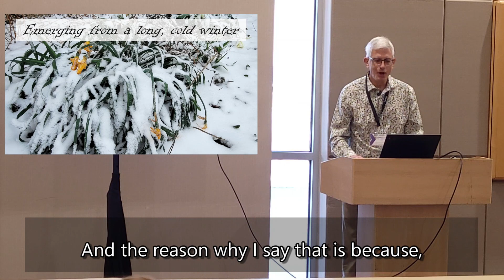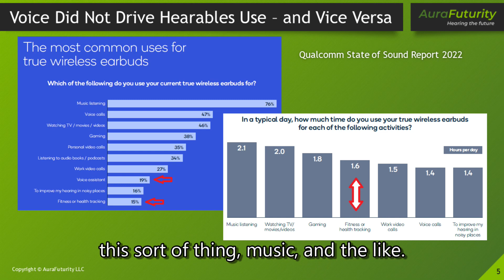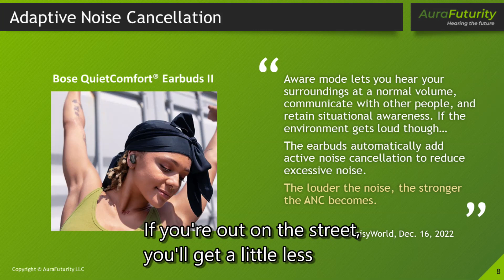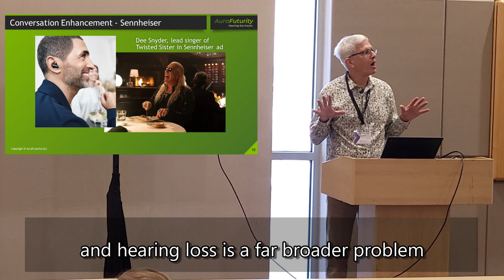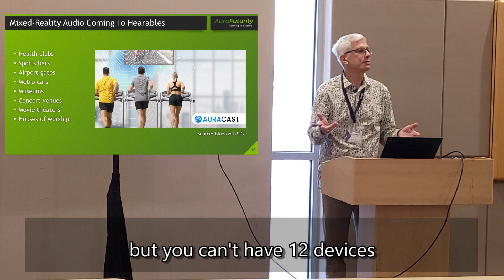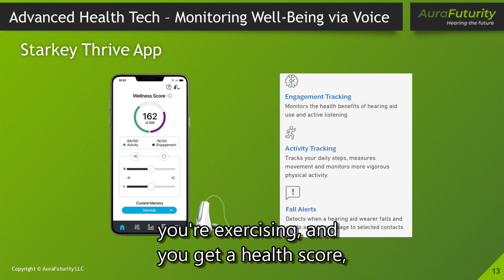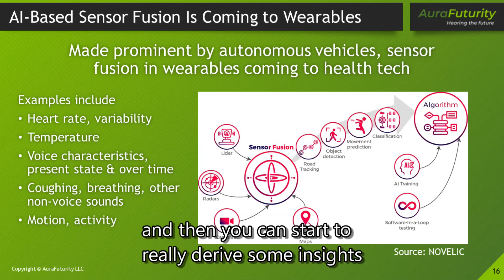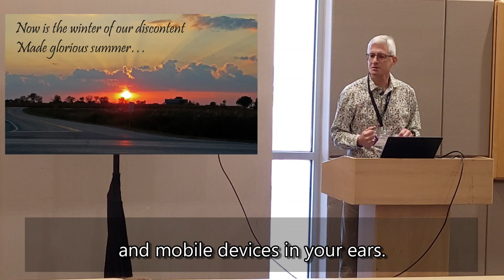The Future of Hearables Where Mobile Voice and Health Tech Converge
In a brisk 30 minutes at Project Voice 2023 I discussed how the growing use of hearing features and soon, listening with Auracast will increase wear times, making other use cases more viable including health & well-being monitoring and mobile voice assistants (which are themselves getting more useful thanks to LLMs & AI).

"Voice" also takes on greater meaning with respect to analyzing speech, breathing, coughing, etc. to derive useful insights on state of health when AI sensor fusion with traditional biometric sensors is employed.